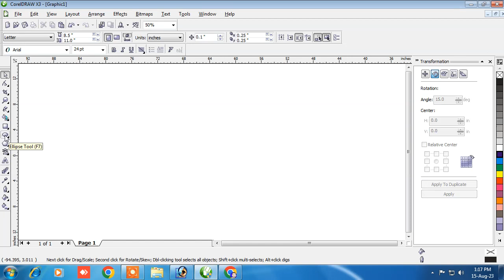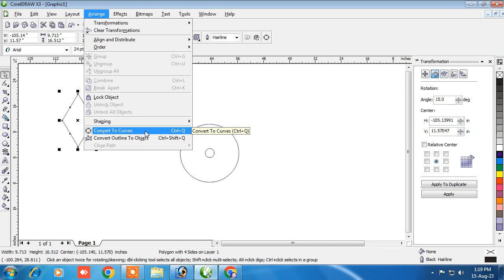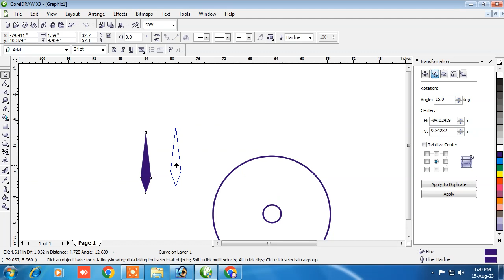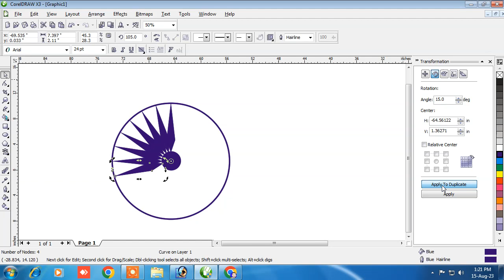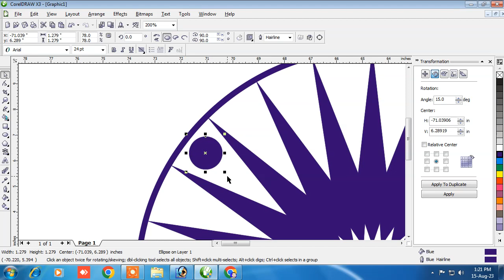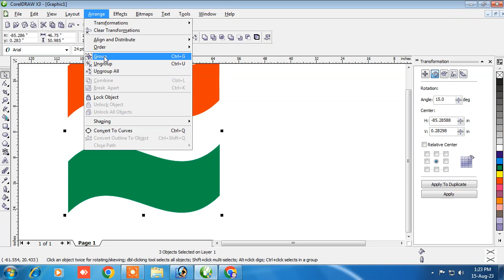corel draw designs | corel draw tutorials | corel draw tutorial | coreldraw logo design